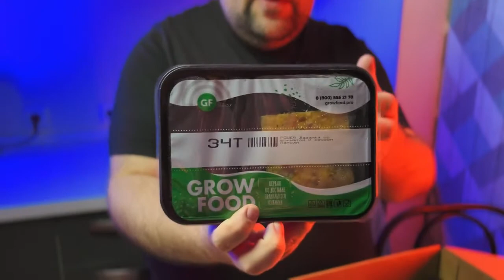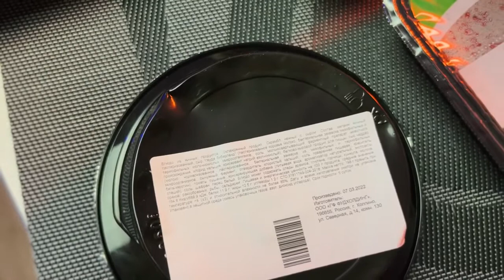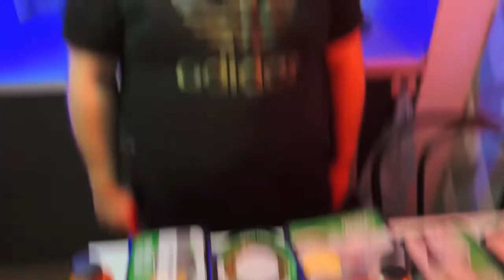Правильное питание от Grow Food - отзыв о сервисе Гроу Фуд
Гроу Фуд - сервис доставки правильного питания. Отзыв о Grow Food.